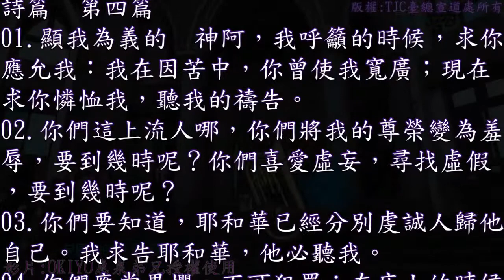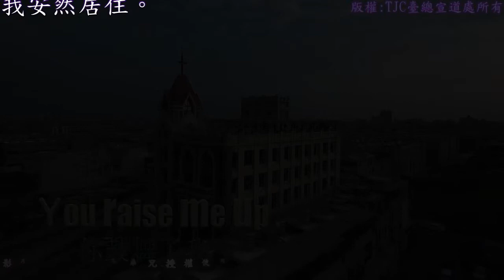19：台語 有聲聖經 詩篇 004 篇